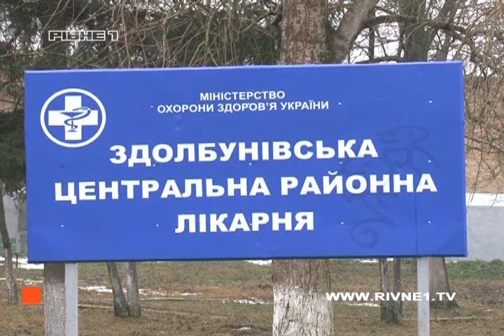У Здолбунівському районі бабуся мало не вбила товариша свого онука